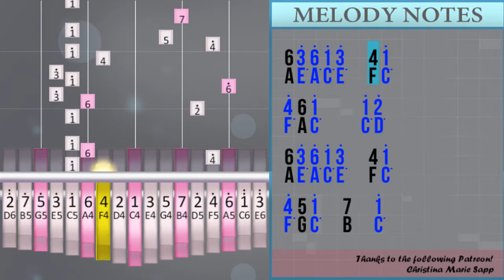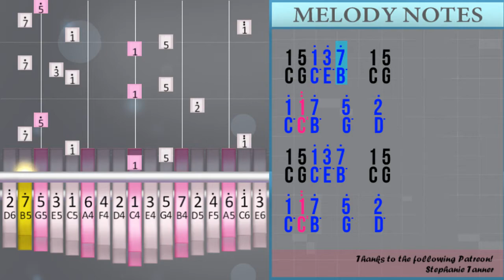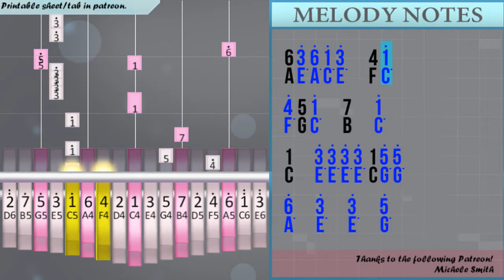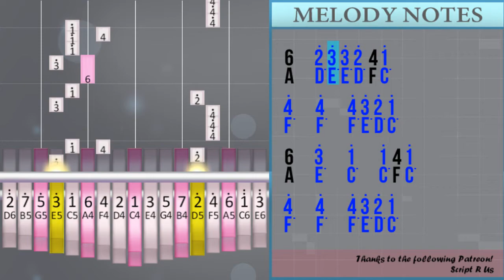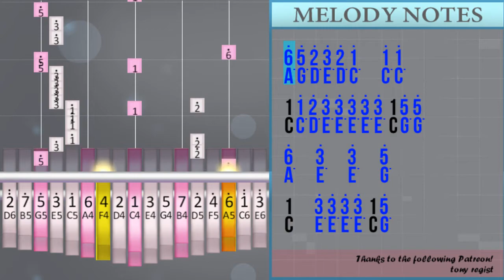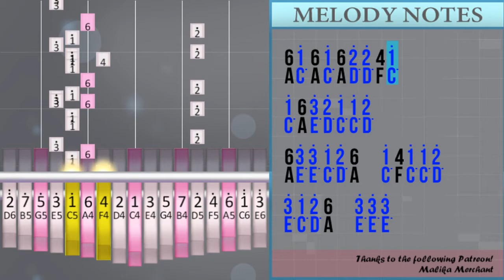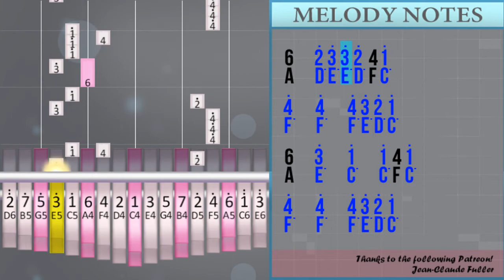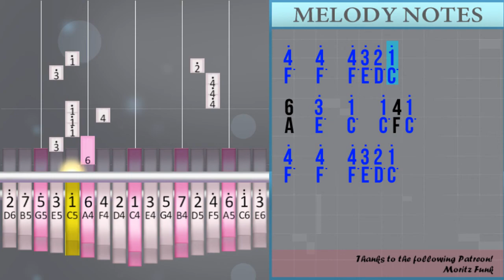How to play Intentions (Hard) by Justin Bieber on Kalimba (Tutorial)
The easiest way to learn how to play Intentions (Hard) by Justin Bieber on the kalimba. It's a kalimba tutorial for Intentions (Hard) by Justin Bieber.

EasyMusicLesson teaches you to play the your favorite instrument, through easy and simple animation so that you too can learn how to play Intentions (Hard) by Justin Bieber on the kalimba easily. A kalimba tutorial with visual animation graphic.

Numbered notation:
1 5 1° 3° 7°   1 5
1° 1°° 7°   5°   2°
1 5 1° 3° 7°   1 5
1° 1°° 7°   5°   2°
6 3° 6° 1° 3°   4 1°
4° 6 1°     1° 2°
6 3° 6° 1° 3°   4 1°
4° 5 1°   7   1°
1  /3° 3° 3° 3° 1/5° 5°
6°   3°   3°   5°
1  /3° 3° 3° 3° 1/5°
6°   3° 3°   3°   5°
6  /2° 3° 3° 2° 4/1°
4°   4°   4° 3° 2° 1°
6  /3°   1°   1° 4 1°
4°   4°   4° 3° 2° 1°
1/1° 3° 3° 3° 3° 1/5° 5°
6°   3° 3° 3°   5°
1  /3°   3° 3° 1/5° 5°
6° 7° 6° 3° 3°   2°
6  /1°   1° 1° 4/2°
4°   4°   4° 3° 2° 1°
6  /3°   1°   1° 4 1°
4°   4°   4° 3° 2° 1°
1  /1° 1°   3° 3°   1/2° 3°
3°   2° 1° 6 2°   1°
1  /1° 1° 1° 2° 3°   1/2° 3° 3°
2° 3°   6 6 2°   1°
6/1° 2° 1° 5°       4/5° 5°
3° 2°       2° 3° 2°
6/3°       2° 4/3° 4°
3° 1°
1/1° 1° 1° 1° 1° 5° 1/5° 5°
2° 2° 2° 2°   1°
1/1° 1° 1° 1° 1° 5° 1/5° 5°
2° 2° 2° 2°   3°
6/1° 2° 1° 4°     3° 4 2°
2° 1°     1° 2° 3°
6/3°   2° 3° 2° 4/3° 4°
3° 1°
1  /3° 3° 3° 3° 1/5° 5°
6°   3°   3°   5°
1  /3° 3° 3° 3° 1/5°
6°   3° 3°   3°   5°
6  /2° 3° 3° 2° 4/1°
4°   4°   4° 3° 2° 1°
6  /3°   1°   1° 4 1°
4°   4°   4° 3° 2° 1°
1/1° 3° 3° 3° 3° 1/5° 5°
6°   3° 3° 3°   5°
1  /3°   3° 3° 1/5° 5°
6° 7° 6° 3° 3°   2°
6  /1°   1° 1° 4/2°
4°   4°   4° 3° 2° 1°
6  /3°   1°   1° 4 1°
4°   4°   4° 3° 2° 1°
1/1° 2° 3° 2°   1/2° 1°
5°   1° 1° 2°   1°
1/1° 2° 3° 2° 2° 1/2° 1°
5°   1° 1° 2°   1°
6/3° 3° 4° 5° 3° 4/3° 4°
5° 3° 3°       2°
6/3° 3° 4° 5° 3° 4/5°
5° 3° 3°       2° 1°
1/3° 5°   6°     1/6°
5° 5° 5° 5°
1/3° 5°   6°     1/3°
3° 5° 5° 5°
6/2° 3°   4°     4/2° 3° 2°
3°   2° 3° 2° 1°     1°
6/3° 5°   5° 3°   4/6° 5° 2° 3° 2° 1°   1° 1°
1/1° 2° 3° 3° 3° 3° 3° 1/5° 5°
6°   3°   3°   5°
1  /3° 3° 3° 3° 1/5°
6°   3° 3°   3°   5°
6  /2° 3° 3° 2° 4/1°
4°   4°   4° 3° 2° 1°
6  /3°   1°   1° 4 1°
4°   4°   4° 3° 2° 1°
1/1° 3° 3° 3° 3° 1/5° 5°
6°   3° 3° 3°   5°
1  /3°   3° 3° 1/5° 5°
6° 7° 6° 3° 3°   2°
6  /1°   1° 1° 4/2°
4°   4°   4° 3° 2° 1°
6  /3°   1°   1° 4 1°
4°   4°   4° 3° 2° 1°
1/1° 1° 6 2° 6 1 1°
1° 6 2° 6   1° 1°
1/1° 1°   1°   1° 1° 1/1° 1°
1° 1° 6 2° 6   1°
6/1° 6 1° 6 2° 2° 4/1°
1° 6 3° 2° 1° 1° 2°
6/3° 3° 1° 2° 6   1° 4/1° 1° 2°
3° 1° 2° 6     3° 3° 3°
1/3°   2° 1° 6   6 1/1° 1° 3°
2°   1° 6     3° 3°
1/3°   1°   2°   1/2° 3°
2°   1° 6     2° 3°
6/3°   1°   2°   2° 4/2° 3°
2°   2° 1° 6     2° 3°
6/3° 2° 1° 1° 2° 2° 4/2° 3°
2° 2° 1° 6
1  /3° 3° 3° 3° 1/5° 5°
6°   3°   3°   5°
1  /3° 3° 3° 3° 1/5°
6°   3° 3°   3°   5°
6  /2° 3° 3° 2° 4/1°
4°   4°   4° 3° 2° 1°
6  /3°   1°   1° 4 1°
4°   4°   4° 3° 2° 1°
1/1° 3° 3° 3° 3° 1/5° 5°
6°   3° 3° 3°   5°
1  /3°   3° 3° 1/5° 5°
6° 7° 6° 3° 3°   2°
6  /1°   1° 1° 4/2°
4°   4°   4° 3° 2° 1°
6  /3°   1°   1° 4 1°
4°   4°   4° 3° 2° 1°

Lettered notation:
C G C° E° B°   C G
C° C°° B°   G°   D°
A E° A° C° E°   F C°
F° A C°     C° D°
F° G C°   B   C°
C  /E° E° E° E° C/G° G°
A°   E°   E°   G°
C  /E° E° E° E° C/G°
A°   E° E°   E°   G°
A  /D° E° E° D° F/C°
F°   F°   F° E° D° C°
A  /E°   C°   C° F C°